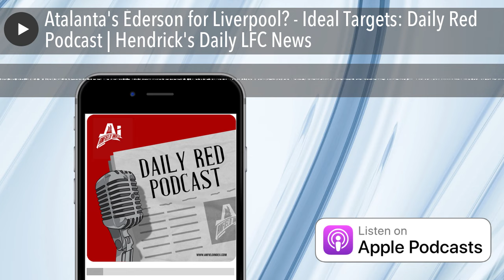Atalanta's Éderson for Liverpool? - Ideal Targets: Daily Red Podcast | Hendrick's Daily LFC News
Dave Hendrick looks at a couple players who performed excellently in the Europa League final last night that he believes would be ideal transfers for Liverpool.